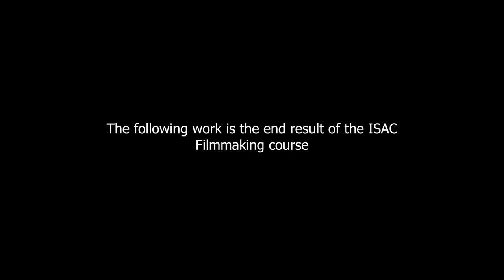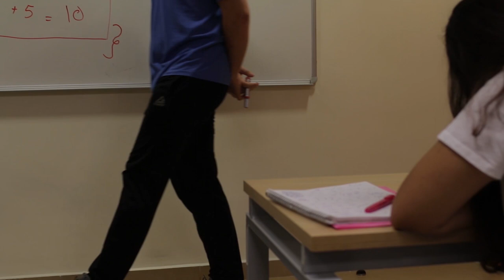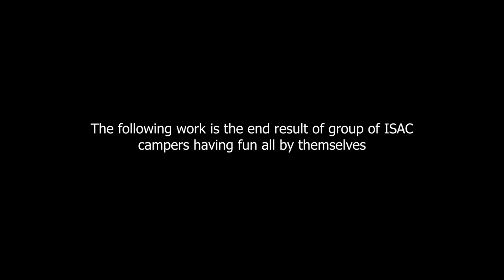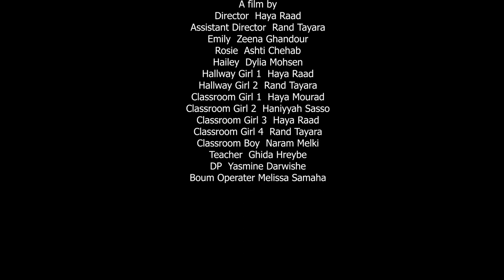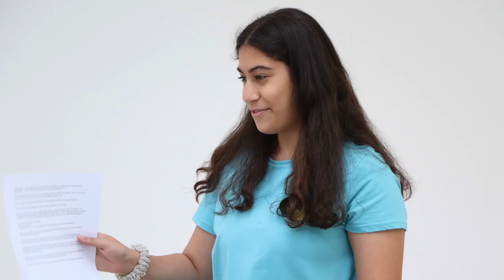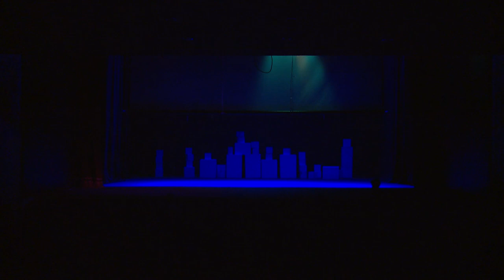Imagine Summer Arts Camp 2019- Final Performance - Lebanese American University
The final performance of the 2019 Imagine Summer Arts Camp at the Lebanese American University - Beirut Campus.